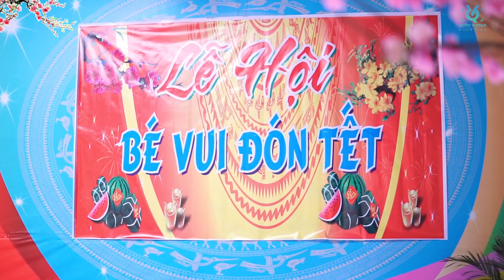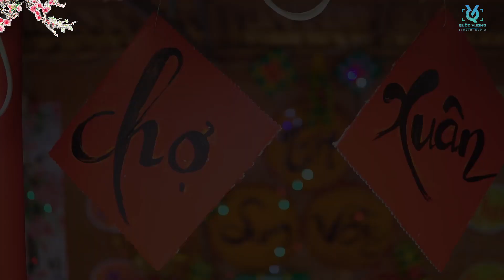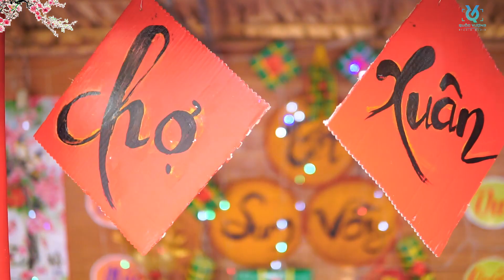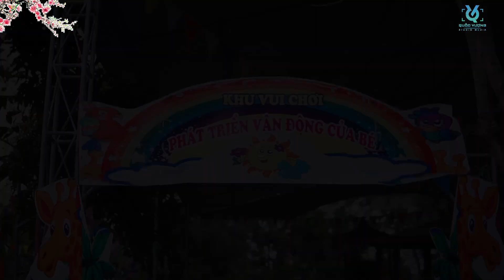Trường MN Hội Sơn - Lễ Hội: Bé vui đón Tết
Thực hiện: Quốc Vượng Studio